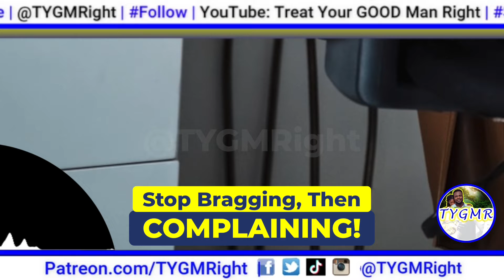BRAGGING That You’re “Independent,” But COMPLAINING About Needing Help.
Always remember the TYGMRight official motto:
"It's a game of percentages™."